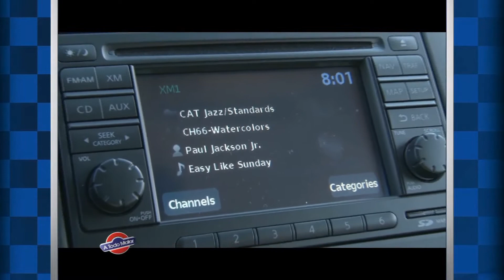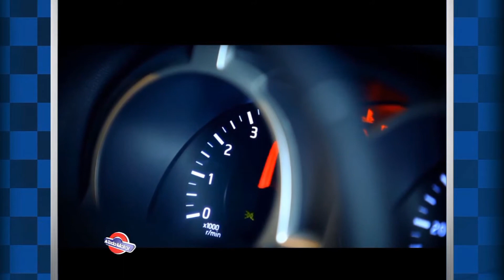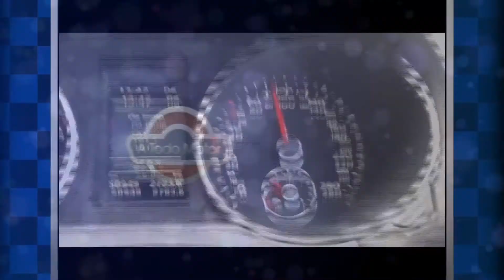A Todo Motor HD #1276 - Bloque 3 (último)